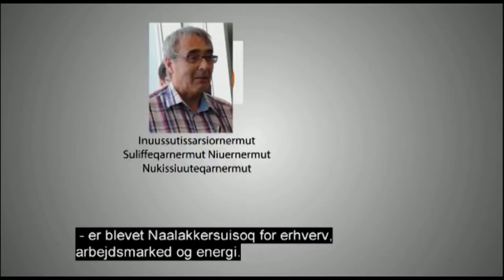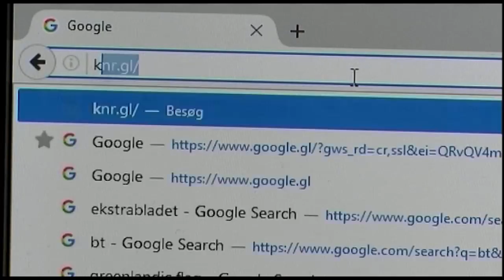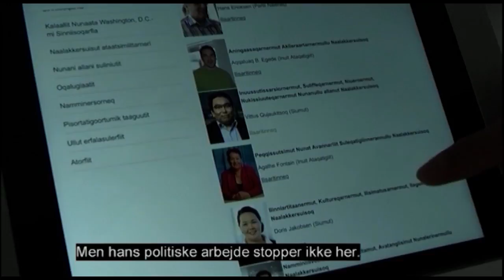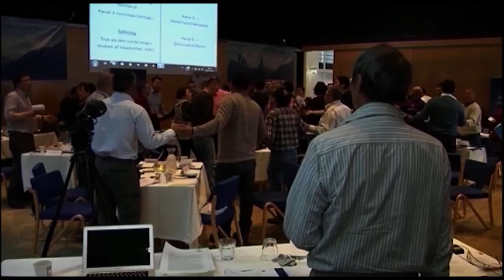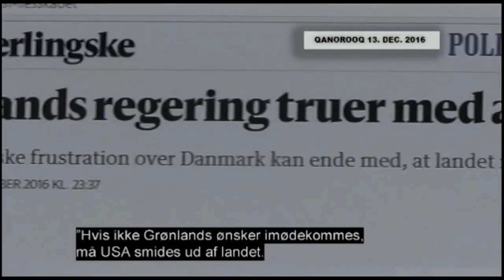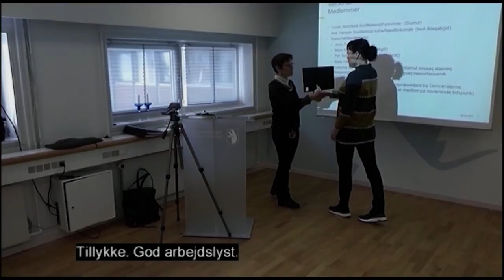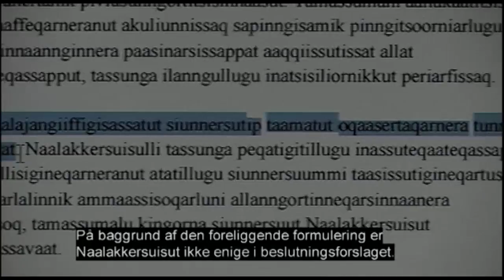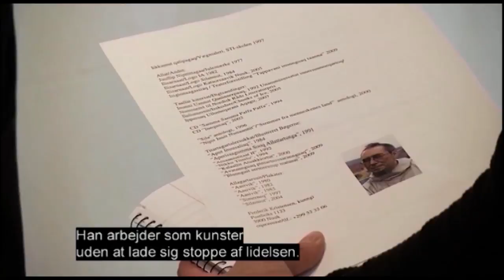Qanorooq Weekend Uge 17 2017